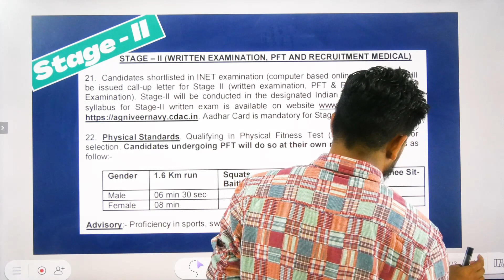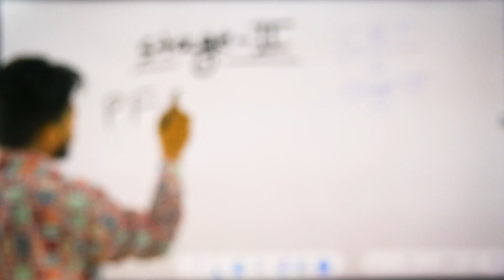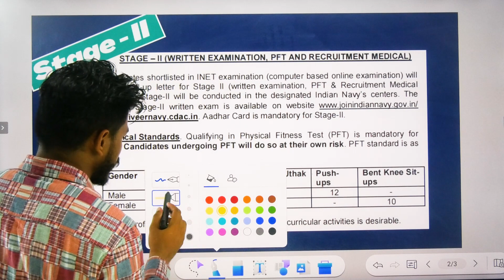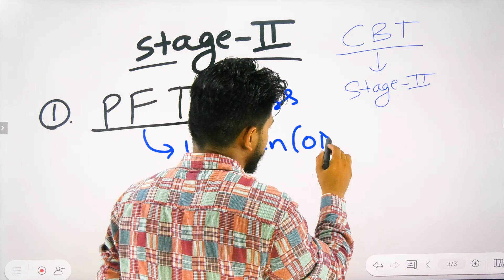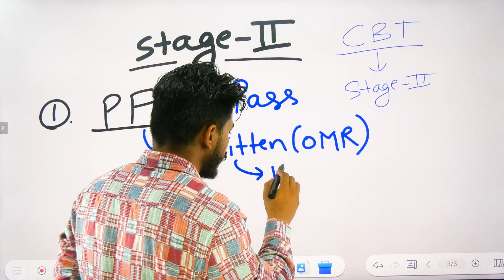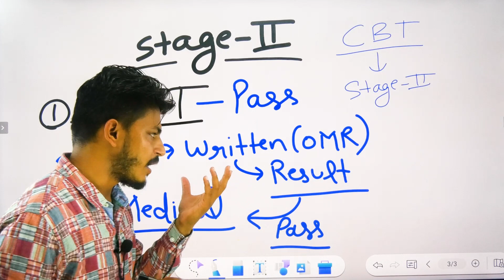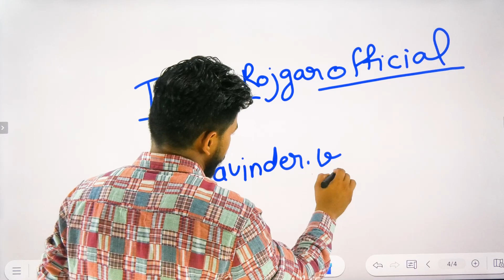Navy Agniveer MR/SSR Stage II 2023 | नेवी स्टेज 2 में क्या-क्या होगा | Detail में जाने Ravinder Sir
Indian navy agniveer 2023
navy agniveer stage 2
navy ssr stage 2
navy mr stage 2
navy agniveer omr exam
navy offline exam
navy physical